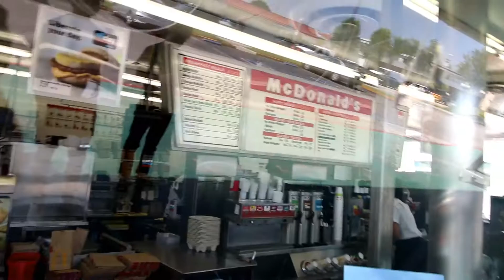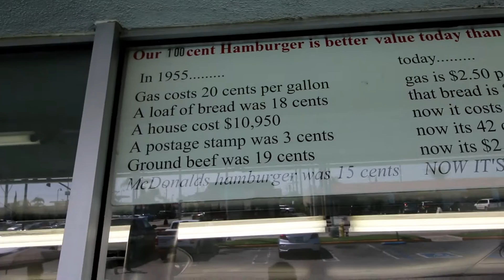The Oldest McDonalds in the world! | VLOG #83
The Oldest McDonalds in the world!

VLOG #83 our last day in America

Watch in Full HD 1080p.As i film all videos in Full HD.

Filmed with a Canon 70D and GoPro Hero4 silver Edition.

A huge thank you to Sunny Schollenbruch

Im always looking for great music to feature in my vlogs. If your a musician and you've got some cool tracks for me to consider using

The more Likes, Subscribes and Shares encourage me to make more videos for you and the world.